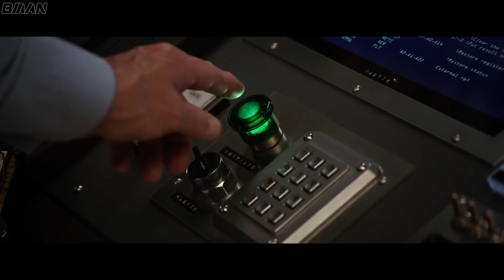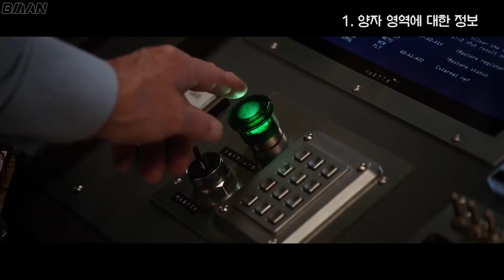앤트맨과 와스프 보기전 기억해야할 5가지(어벤져스4 연관성)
드디어 개봉을 눈앞에 두고 있는 영화 앤트맨과 와스프를 보기전에 알고 가시면 조금 더 재밌게 볼 수 있는 몇가지 포인트 들에 대해 이야기 해보려 합니다.

감사합니다.